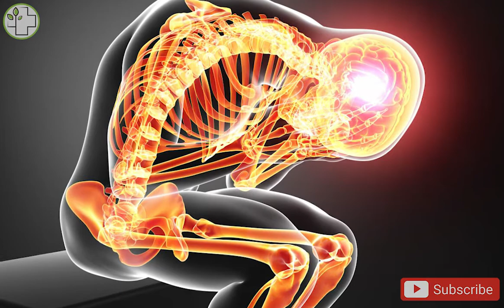कमर दर्द दूर करने के 5 अचूक उपाय | जरूर देखे | Amazing 5 Way To Get Rid Of Back Pain In Hindi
If This Video Help You A Little Bit Then...

Comment Your Views On This Videos
And

अचानक से होने वाले कमर दर्द के लिए क्या करे ?
कमर दर्द,कमर दर्द के उपाए,फिजियोथेरेपी कमर दर्द के लिए,जानिए कमर दर्द के उपचार,फिजियोथेरेपी